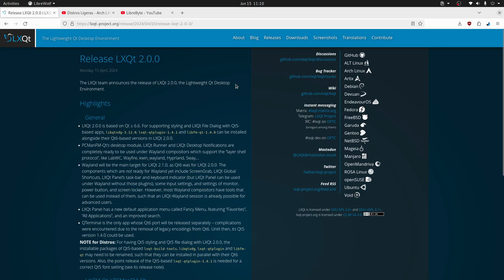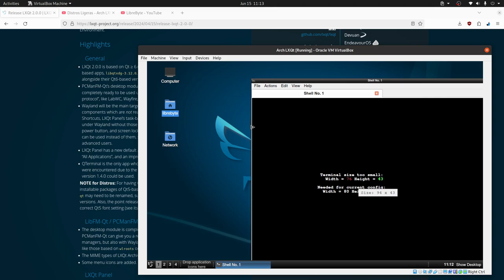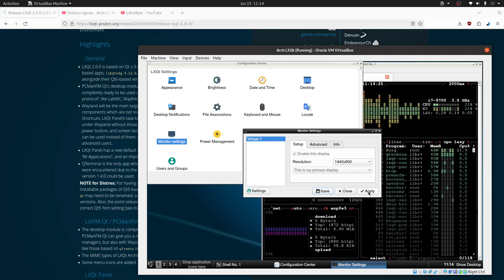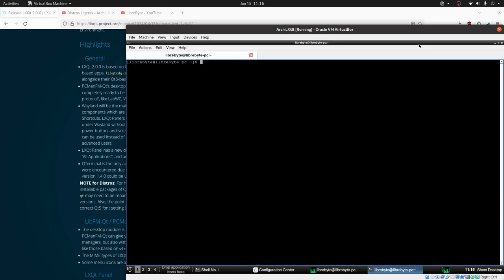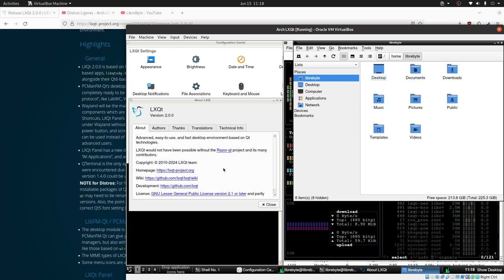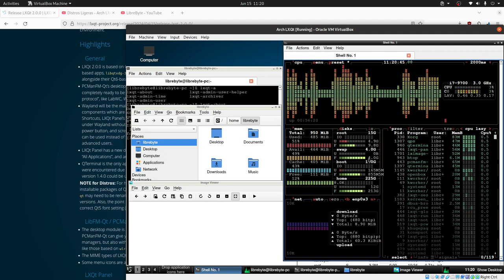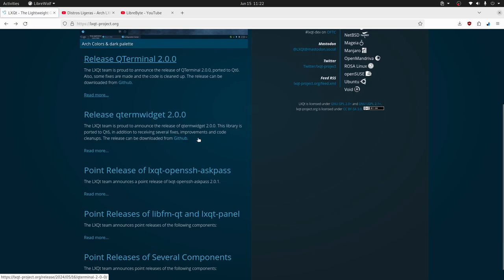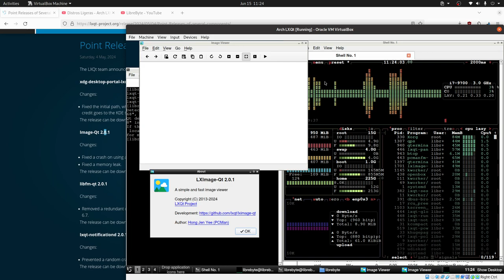LXQt 2.0.0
Te mostramos la última versión del escritorio ligero LXQt